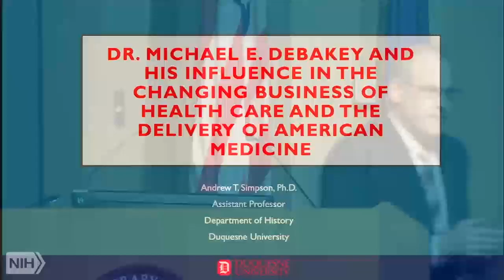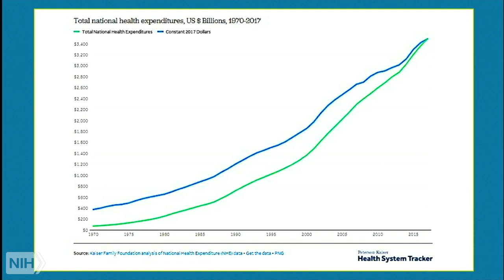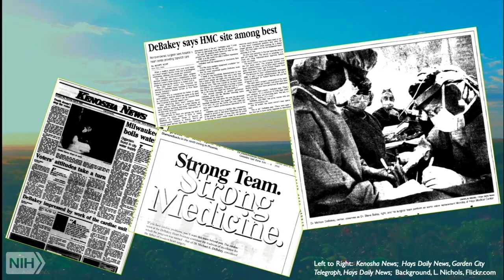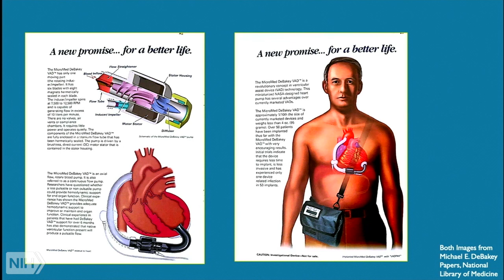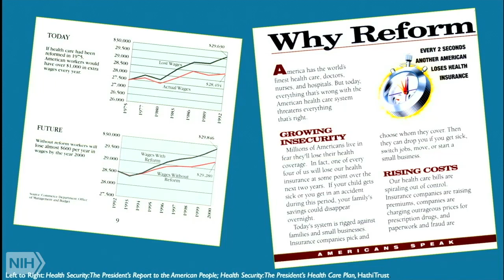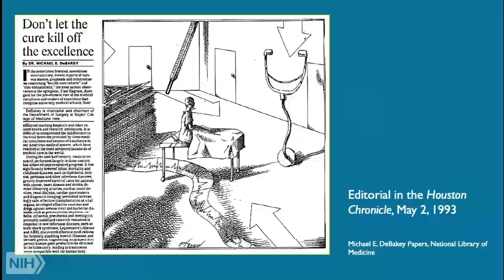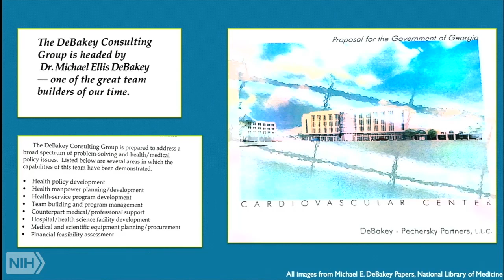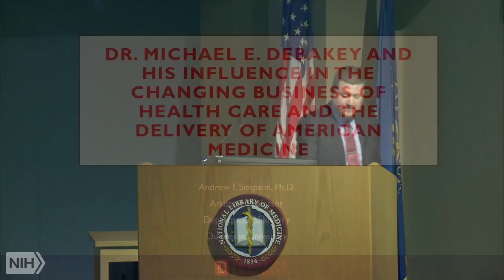3rd Annual Michael E. DeBakey Lecture in the History of Medicine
Dr. Michael E. DeBakey and His Influence in the Changing Business of Healthcare and the Delivery of American Medicine

During his lifetime, Dr. Michael E. DeBakey developed a reputation as a leading voice decrying the growing commercialization of American medicine. At the same time, as the leader of a major medical school and as a clinical and technological innovator, Dr. DeBakey helped to transform how academic medicine and the commercial health care marketplace interacted in Houston and across the globe by working to expand the footprint of cardiovascular surgery in the United States and overseas through program building and consulting agreements as well as developing partnerships between the government, medical schools, and private industry to create and market new medical technologies and devices. Drawing from his papers held by the National Library of Medicine, this lecture will explore how Dr. DeBakey negotiated the tension between the academic mission and commercial imperative of American medicine during the late 20th century, and how his actions helped to build Houston, and Baylor College of Medicine, into global centers for health care innovation and models for navigating the changing currents of the American healthcare system.

Andrew T. Simpson, a Michael E. DeBakey Fellow in the History of Medicine at the NLM in 2017 is an Assistant Professor of History at Duquesne University in Pittsburgh, Pennsylvania. His book, Making the Medical Metropolis: Health Care and Urban Change in Pittsburgh and Houston (under contract with the University of Pennsylvania Press) examines the relationship between cities and not-for-profit health care in the late twentieth century United States. Simpson’s other research includes the history of emergency medical services, the history of telemedicine and its connection to NASA, and multidisciplinary work examining the relationship between health vocational training, economic opportunity, and health disparities. Prior to returning to graduate school, he worked in community development and local politics
NLM Title: Dr. Michael E. DeBakey and his influence in the changing business of healthcare and the delivery of American medicine / Andrew T. Simpson.
Author: Simpson, Andrew T.
National Library of Medicine (U.S.). History of Medicine Division,
Publisher:

Subjects: Administrative Personnel--history
Entrepreneurship--history
Health Care Reform--history
Surgeons
United States